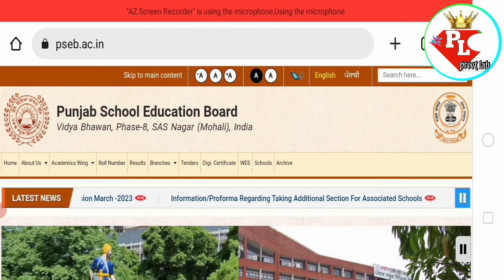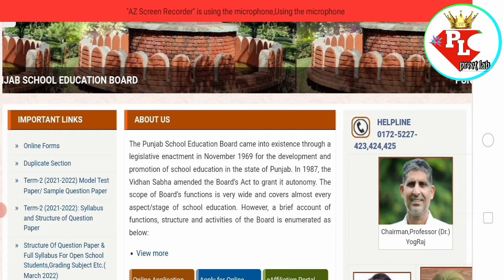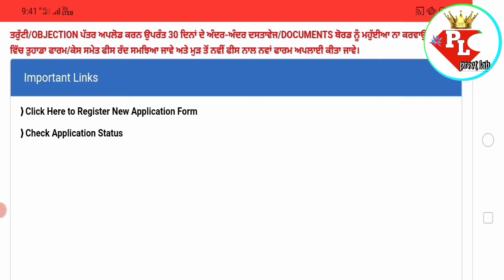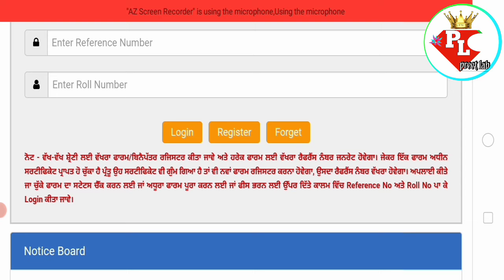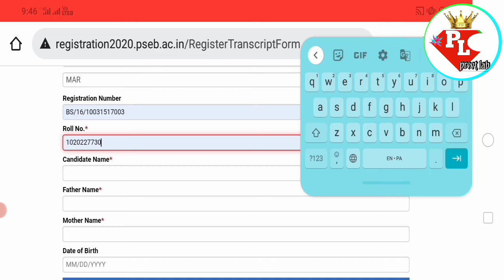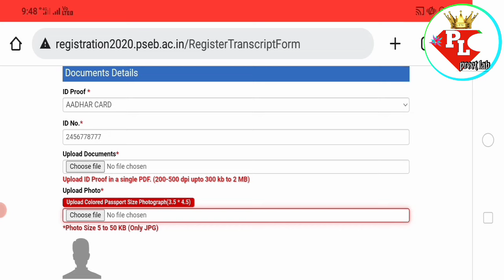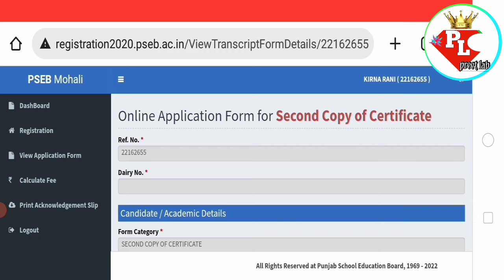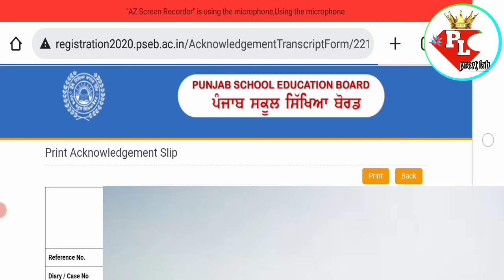5th,8th10th,12th, old certificate apply kaise karen | pseb 10th,12th purana certificate Kaise apply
5th,8th10th,12th, old certificate apply kaise karen | pseb 10th,12th purana certificate Kaise apply

10th ,+2 DMC Apply kaise kare PSEB 2023 | pseb 12th DMC apply 2022-23

स्नेहपूर्वक धन्यवाद!🙏
"आपका दोस्त Preet "